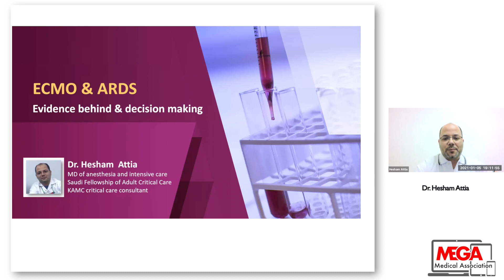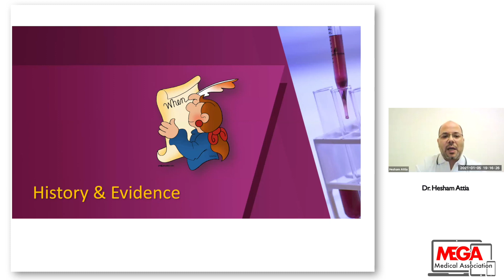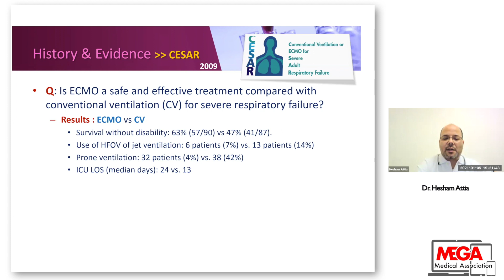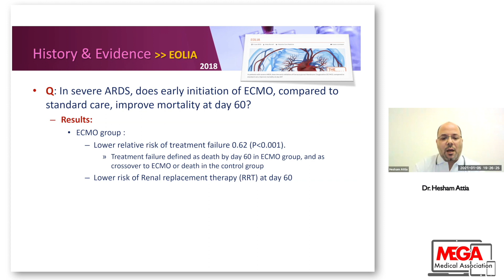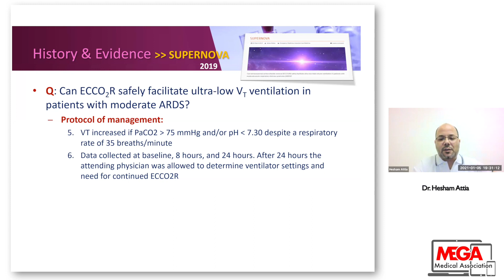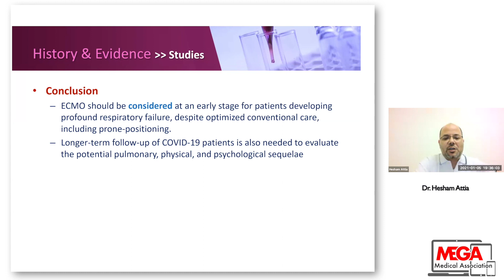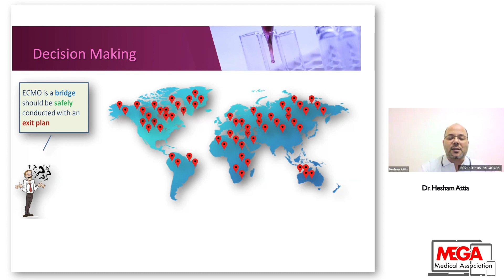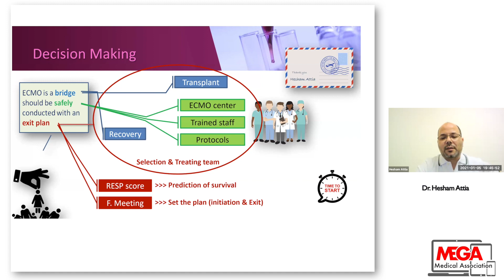ECMO &ARDS Evidence Base & Decision Making by Dr Hesham Attia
Dr Hesham Attia has Ph.D. of anesthesia & intensive care Zagazig university Egypt 2006

Saudi adult critical care Fellowship 2016

Currently Consultant critical care KAMC - Makkah
In this lecture he speaks about evidence base medicine of ECMO in ARDS and how decision making is taken .
Very well illustarted lecture uptodate.
Thanks to Moderators Dr. Wafa  Ibrahim and Dr. Tharwat Aisa .